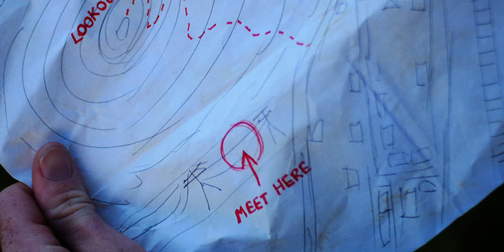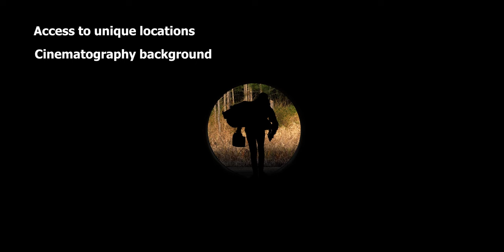SOLO FEATURE FILM | Resource Filmmaking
In 2022 I released my first feature film 'Over the Next Horizon'. To celebrate it's release I'm releasing a video talking about 'Resource Filmmaking' and how to make a solo feature film on no budget.

Watch to learn how to make the movie you 'can' make instead of the movie you 'want' to make.

Over the Next Horizon
Streaming now on YouTube
Synopsis "A man journeys through apocalyptic Australia on a mission to charge his phone and re-connect with his missing wife"